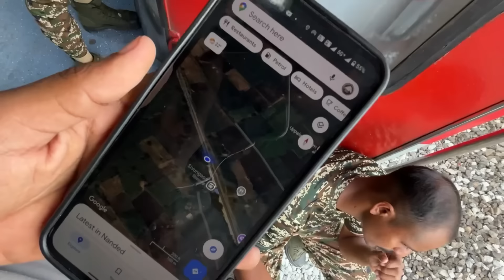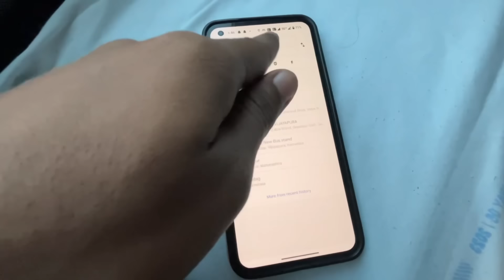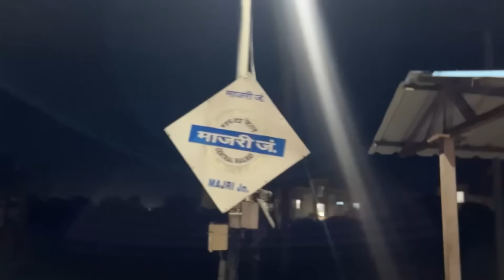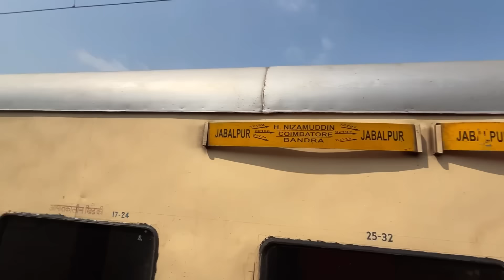Karnataka Sampark Kranti Express Full Journey | RcdInsideHit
Karnataka Samparkkranti express
Yesvantpur Nizamuddin 12649 ksk
Via
Tumkuru
Arasikere
Davangere
Haveri
Hubballi
Gadag
Koppal
Hospet
Bellary
Guntakal
Kacheguda
Nagpur
Bhopal
Gwalior
Karnataka sampark kranti full journey
Dr bro
Kannada vlogs
Flying passports

Sam sameer insta
Ar truck vlogs

ಈ ಬಾರಿ, ಬೆಂಗಳೂರಿನಿಂದ ದೆಹಲಿಯವರೆಗೆ ಕರ್ನಾಟಕ ಸಂಪರ್ಕ ಕ್ರಾಂತಿ ಎಕ್ಸ್‌ಪ್ರೆಸ್ ಮೂಲಕದ ನನ್ನ ಸಂಪೂರ್ಣ ಪಯಣವನ್ನು ಕನ್ನಡದಲ್ಲಿ ನಿಮ್ಮ ಮುಂದೆ ತರುತ್ತಿದ್ದೇನೆ! ಭಾರತದ ವಿಭಿನ್ನ ರಾಜ್ಯಗಳ ಮೂಲಕ ಹಾದು ಹೋಗುವ ಈ ದೀರ್ಘ ಪಯಣದಲ್ಲಿ, ರೈಲುದಿಂದ ಕಾಣಸಿಗುವ ಪ್ರಾಕೃತಿಕ ಸೌಂದರ್ಯ, ನಗರದ ನೋಟಗಳು ಮತ್ತು ಹೈದರಾಬಾದ್, ಭೋಪಾಲ್, ಹಜ್ರತ್ ನಿಜಾಮುದ್ದೀನ್ ನಂತಹ ಪ್ರಮುಖ ಸ್ಟೇಷನ್‌ಗಳಲ್ಲಿ ತಂಗುವ ಅದ್ಭುತ ಕ್ಷಣಗಳನ್ನು ಹಂಚಿಕೊಳ್ಳುತ್ತೇನೆ.

ಈ ಪ್ರಯಾಣದ ಸಮಯದಲ್ಲಿ ಅನುಭವಿಸಿದ ವೈಶಿಷ್ಟ್ಯಗಳು ಮತ್ತು ಕರ್ನಾಟಕದಿಂದ ದೆಹಲಿ ತಲುಪಲು ಬೇಕಾದ ಟಿಪ್ಸ್‌ಗಳನ್ನು ಈ ವೀಡಿಯೋದಲ್ಲಿ ತಿಳಿದುಕೊಳ್ಳಿ. ಇನ್ನಷ್ಟು ಕನ್ನಡ ಟ್ರೈನ್ ವ್ಲಾಗ್‌ಗಳಿಗಾಗಿ RCDINSIDEHIT ಚಾನೆಲ್‌ಗೆ ಸಬ್ಸ್‌ಕ್ರೈಬ್ ಮಾಡಿ!